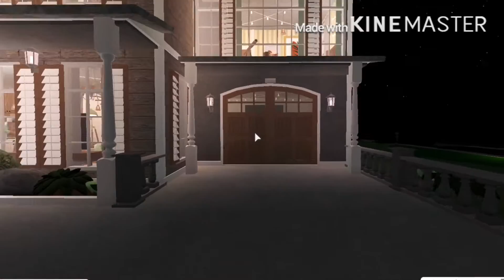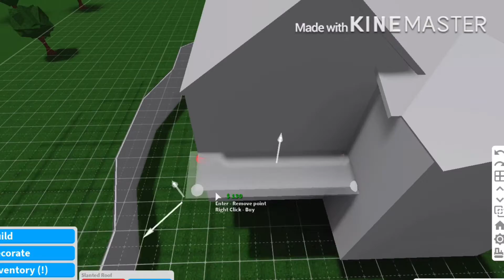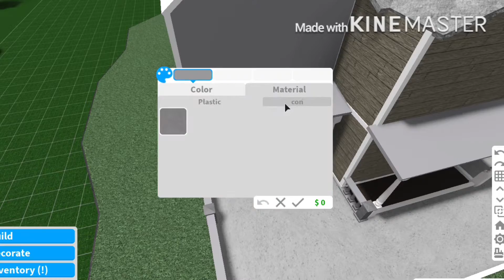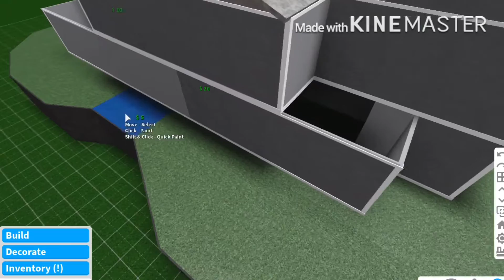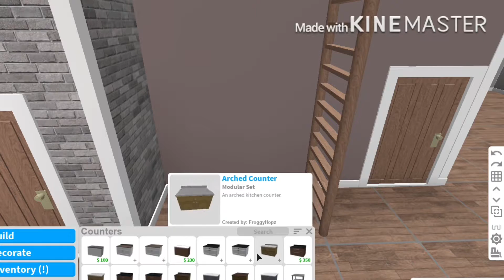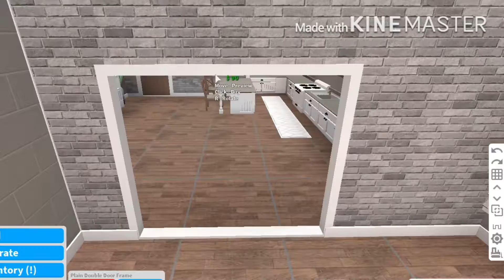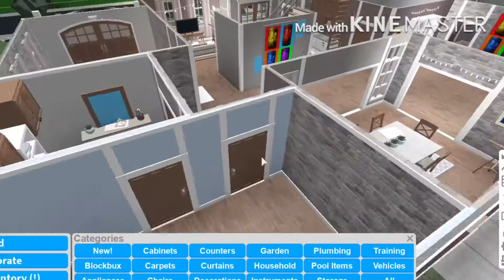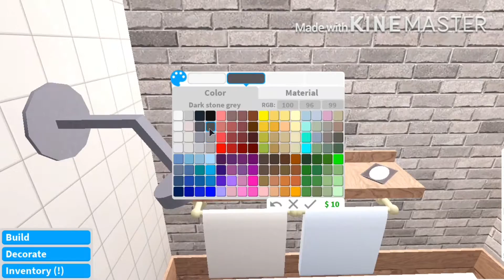252k Hillside Family Home I iikxtieii Bloxburg Speedbuild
- 4 bathrooms
- 6 bedrooms
- 2 laundry rooms
- 2 garages

tomppa beats - far away (extended version)

anything in the world - loft

1 hour of aesthetic music ( all credits are in their description:3 )